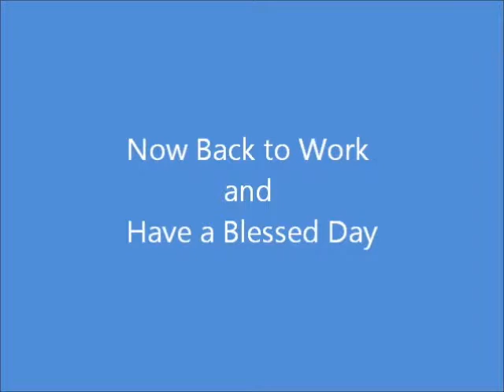Meet the animals - Toby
Meet Toby one of the other barn cats